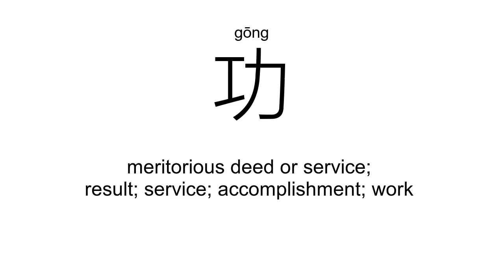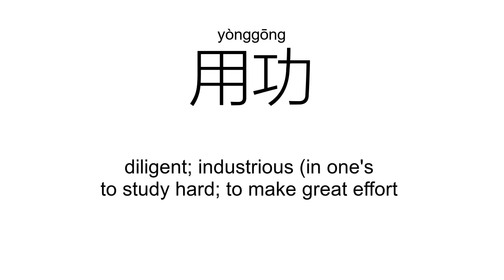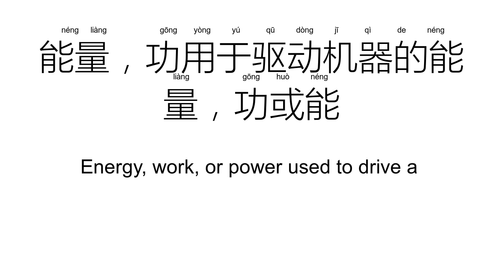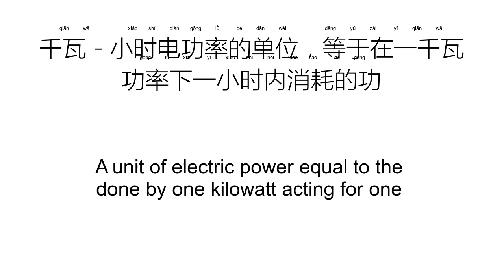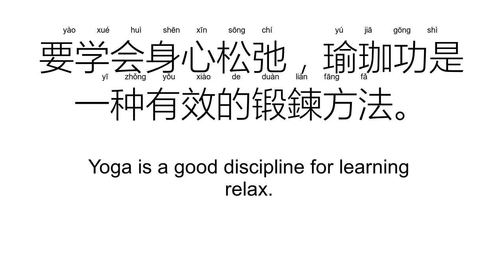‘功’gōng（Definition）;【成功、功夫、用功、功能、功劳、功课、】